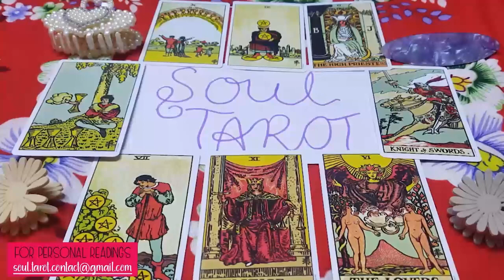VIRGO 🔥They are WALKING THROUGH THE FIRE to GET TO YOU and their determination is UNSTOPPABLE! 🤯